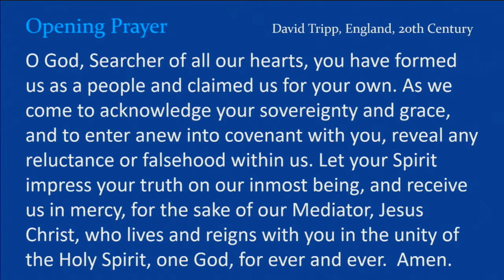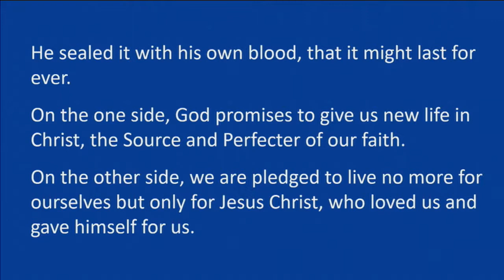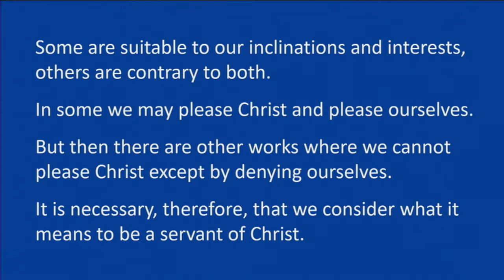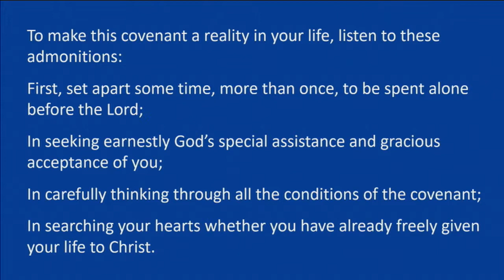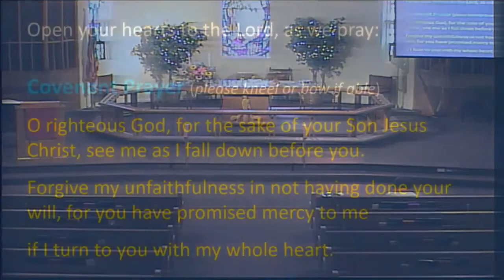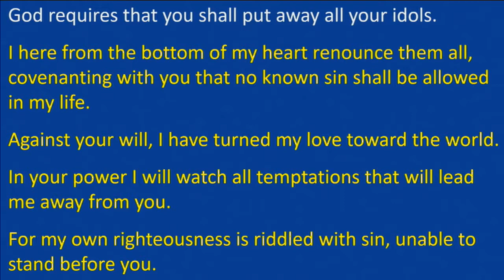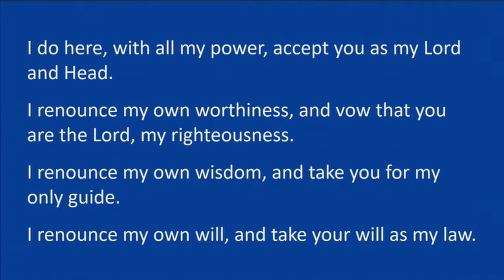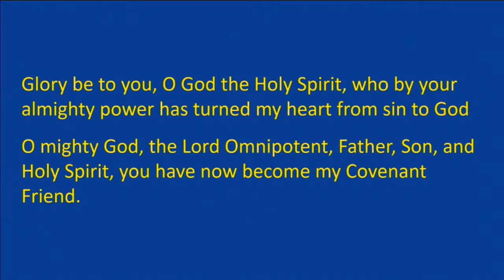"Why Covenant" Sermon Feb 10, 2019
Pastor Kate Payton's "Why Covenant" sermon